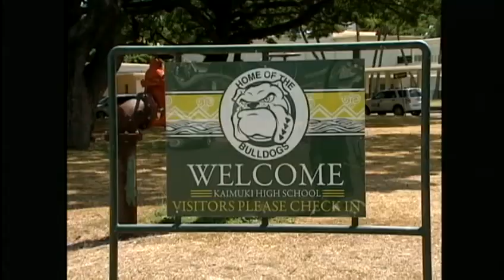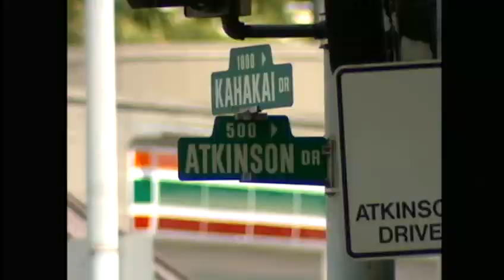Hawaii soldier dies in Afghanistan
A Kaimuki High School graduate is one of four men who die in Afghanistan. For news you need to know,